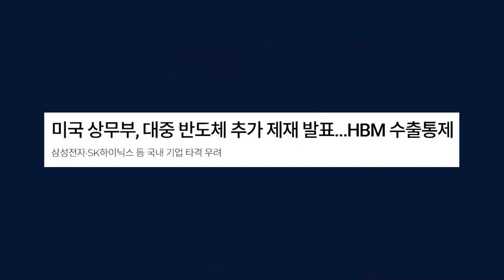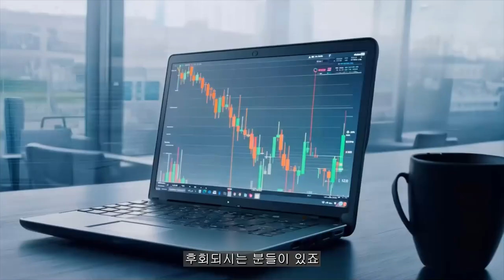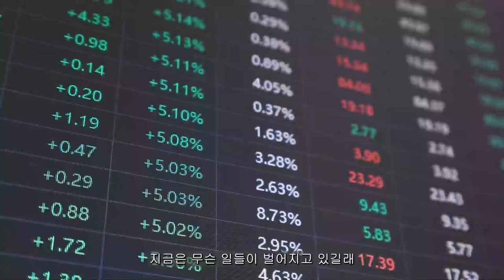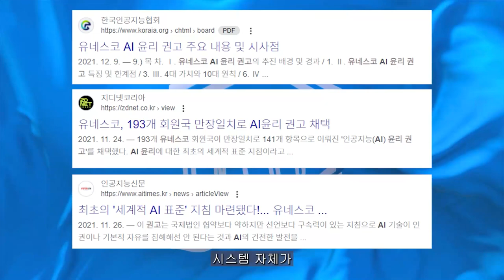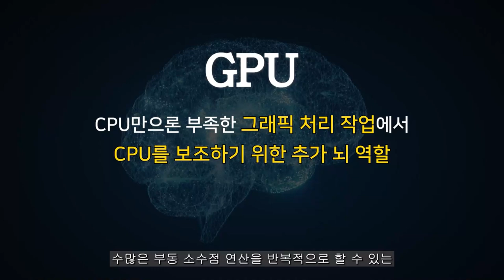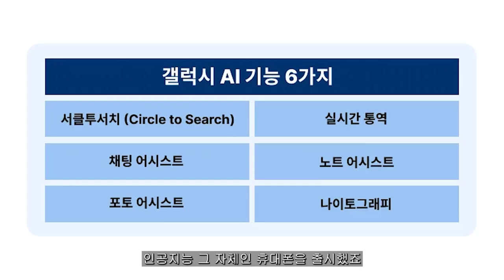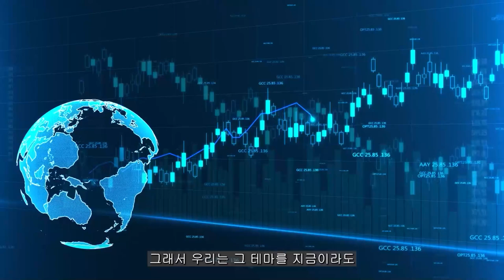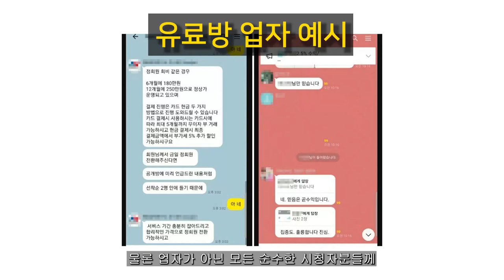[ 삼성전자 ] 외인 마지막 승부수 "숏스퀴즈" 터진다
9년차 트레이더
국내주식 전문가 김우재입니다
소액으로 큰 수익을 얻을 수 있는
종목들을 분석하고 연구합니다

경제적 자유를 얻는 그 날까지
제가 옆에서 함께 하겠습니다